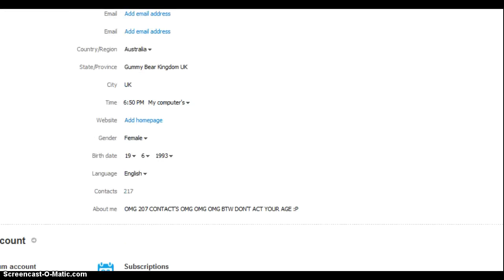GAMING MOSHI :3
YAY I WUV MOSHI :3 SHUB FOR MORE LIKEY :3